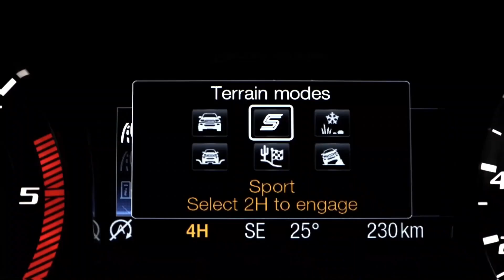¿Qué onda con la Ford Ranger Raptor 2022?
Ford Ranger Raptor 2022

Es sabido que Ford tiene una división especial dedicada al performance y a desarrollar automóviles que están por encima de las capacidades "tradicionales" del mercado a las cuales podemos exigirles mucho más. En esta ocasión Ford Performance decidió ponerse a experimentar con la ya muy conocida Ranger que se presentó hace casi 10 años.

Por lo general si te menciono el nombre Raptor, lo asocias a la grande, todo terreno y poderosa F-150 o Lobo que está superdotada y equipada para devorar tanto el asfalto como los caminos todo terreno.

Sin embargo hay un par de detalles que me hacen pensar que la Ford Ranger Raptor 2022 se queda un poco corta y quizá hasta no sea digna de llevar Raptor por apellido.

A nivel estético recibe absolutamente todo ese estilo de diseño que destaca de la línea Raptor de Ford y nos hace saber que se trata de un vehículo con capacidades superiores a lo que por lo general hay a nuestro alrededor.

Cuenta con la enorme y peculiar parrilla estilo Raptor en color gris mate, estribos laterales en color ngro, unos rudos rines de 17 pulgadas también en ngro que montan unas llantas enormes y capaces de llevar a la Ford Ranger Raptor 2022 por todo tipo de terreno, las salpicaderas y fascias también en color ngro y un emblema de bastante buen tamaño que dice Raptor para que tengas presente y no olvides que se trata de la versión tope de gama y más capaz de las Ranger.

Nuevamente al tratarse de una versión desarrollada para performance Ford nos dice que el chasis está reforzado con acero de alto resistencia, trae una suspensión modificada con amortiguadores de alto desempeño firmados por Fox Racing Shocks y al estar modificada la suspensión, permitió incrementar la altura del chasis y por lo tanto mejorar los ángulos de entrada, salida y capacidad de vadeo.

El motor es un 4 cilindros diesel biturbo de 2 litros que puede generar 210 caballos de fuerza y a pesar de que quizá los caballos de fuerza en un motor diesel no son lo más importante, no estoy seguro que el motor sea digno de estar montado en una camioneta que se apellida Raptor.

Y es que en mi opinión realmente hay 2 o 3 cosas que principalmente destacan a las Ford Raptor del resto (más allá de tener un letrero enorme que dice Raptor) y es la suspensión, el diseño más agresivo y el poderoso motor.

Siento que hubiera estado mucho mejor montar el motor V6 twin turbo de 2.7 litros Ecoboost de la Ford Edge ST que puede producir 335 hp.

En fin, la Ford Ranger Raptor 2022 tiene tracción 4x4 con bloqueo de diferencial trasero, transmisión automática de 10 cambios y además 6 modos de manejo para que puedas divertirte andando por cualquier tipo de terreno. Su capacidad de carga supera los 750 kilos y puede remolcar hasta 2.5 toneladas.

En cuanto al interior viene muy completa aunque hay pocos cambios respecto a sus hermanas menores, viene con asientos de piel que sí, nuevamente te hacen saber que es una versión especial ya que son de piel con insertos en tela y el logotipo Raptor que por cierto tienen un diseño similar a asientos deportivos sin llegar a ser de cubo.

El Volante es de piel con costuras en azul y una marca en rojo para que sepas cuál es el centro del volante. El cluster de instrumentos es análogo y trae una pequeña pantalla para que veas información general del vehículo.

Del lado del infotenimiento trae una pantalla táctil de 8" on Ford SYNC3 que es compatible con Apple Carplay y Android Auto y viene equipada con 6 bocinas que no están firmadas por ninguna marca premium.

El precio de la Ford Ranger Raptor 2022 es otra de las cosas que me pone a dudar ya que ronda el millón de pesos, $989,000 para ser exactos.

Es una excelente opción si quieres sentirte algo "poderoso" sin llegar a los niveles de la F150 Raptor, aunque no te vayas con la finta del apellido Raptor pensando que precisamente es una camioneta rápida.

De hecho ya hay rumores que el desarrollo de la Ford Ranger Raptor 2022 de nueva generación traerá un motor V6 de 3 litros que podría generar hasta 407 hp.

Será cuestión de esperar y ver qué sorpresas nos trae Ford próximamente.